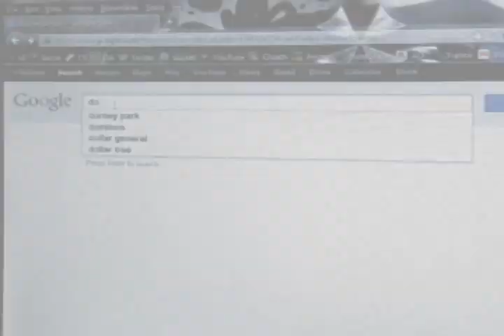Doppelgänger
I was bored. so I decided to make a trailer to a movie that will never exist.